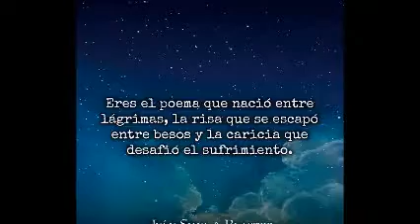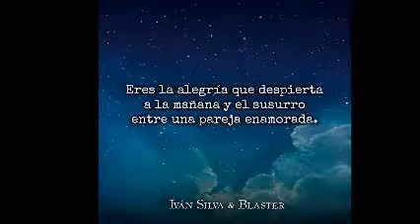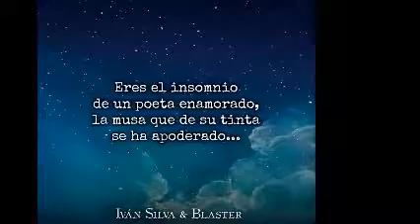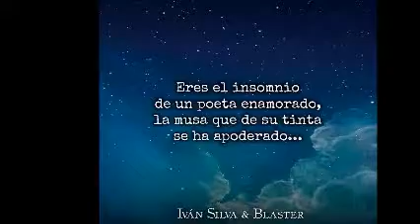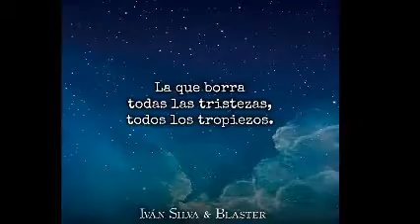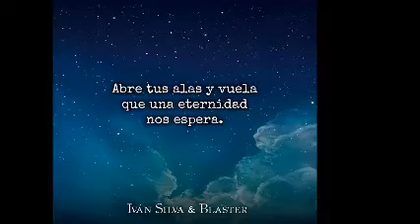MUJER ADICTIVA & ELECTRO-CLUB MIX & ReMiXeS Dj GeOrGeS FLaShBaCk & 100 % MeXiCaNo